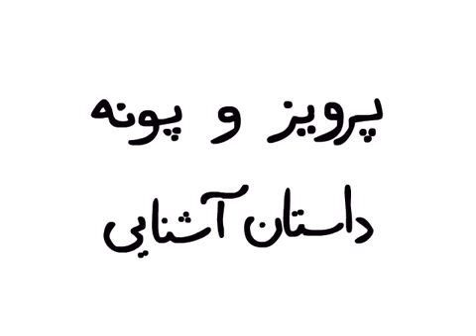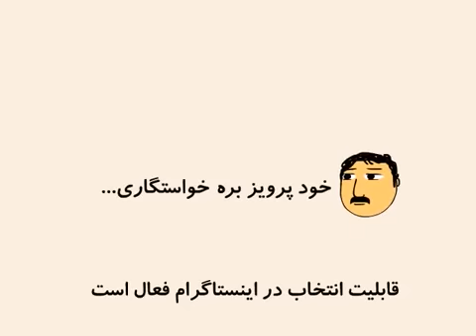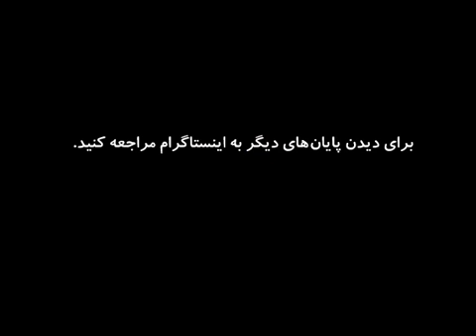داستان آشنایی پرویز و پونه!!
کاری از سروش رضایی
اسپانسر: اسنپ!